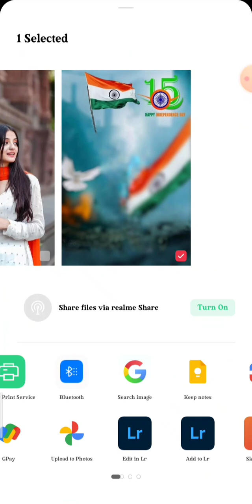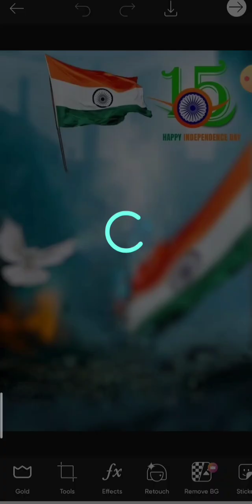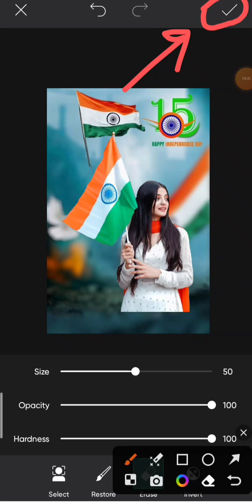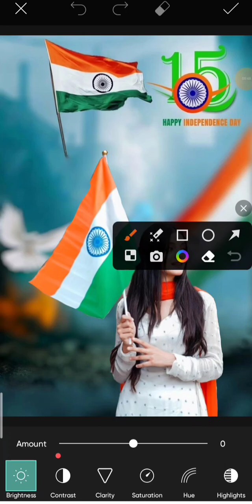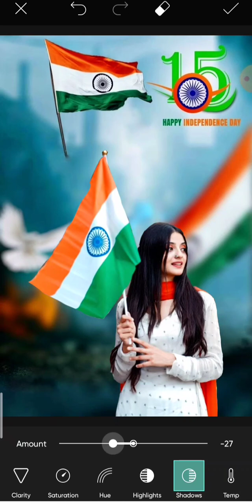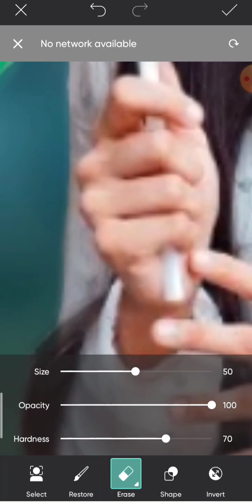😱 15 august photo editing 2023 // 15 august photo editing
cament

note.

hum ne is video me btaya hy ke

.15 August ke liye photo editing kese kre pickart se
and sub se aasan tricks se

kare
mobile ke camera se photo editing kaise
kare
mobile se passport size photo edit kaise
kare

picsart|
picsart photo editing
background change
karen
picsart se logo kaise banaen
picsart editing

2023 pickart
2023 picsart photo editing
2023 picsart editing
2023 picsart

Ir photo editing top 10
Ir photo editing top
Ir photo editing presets download top 10
Ir photo editing top 20

hd photo app
dm editor
amit editor
hd photo editing Ir
hd photo editing background
hd editing video
photo editing face clear
ak-editor
rdx photo editing

outodisk
autodesk maya
autodesk inventor
autodesk sketchbook